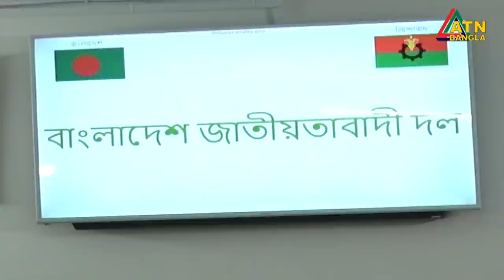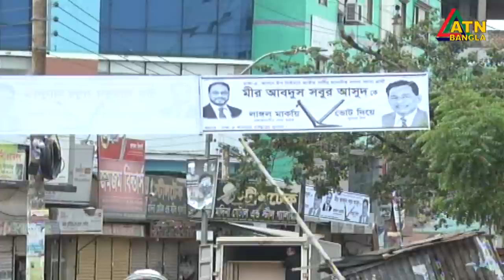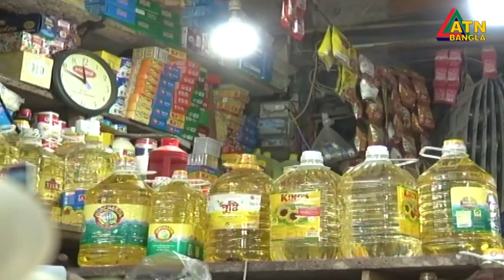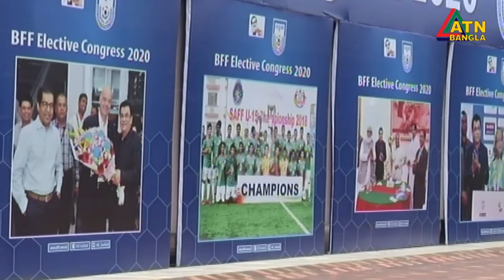এটিএন বাংলা সকাল ১০টার সংবাদ । 03.10.2020 | ATN Bangla Morning News at 10am